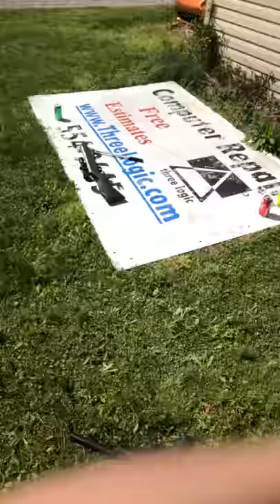Episode 16 special guests part two